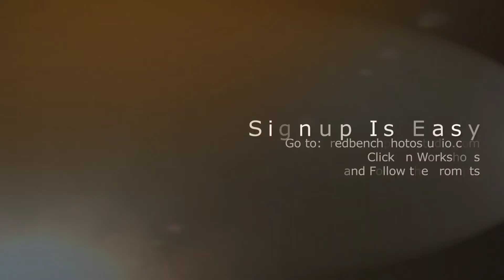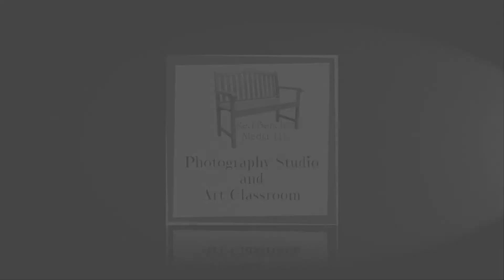Remember Who You Are Photo Workshop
Instructor:  John Keehn
Model:  Xandy